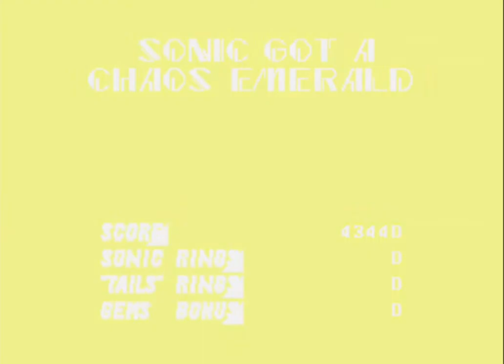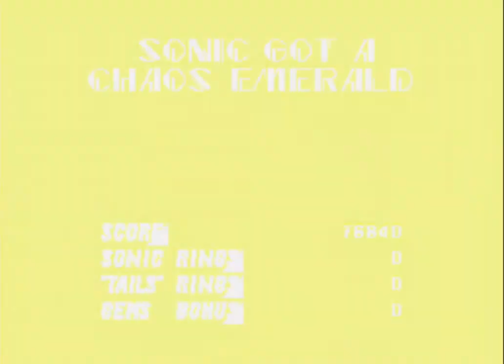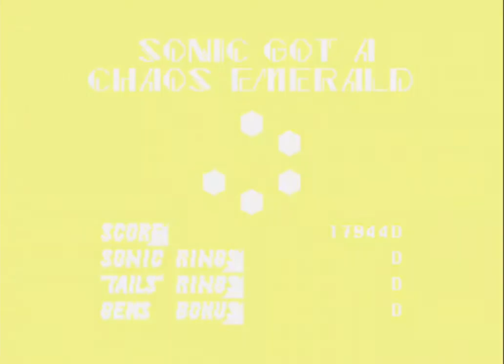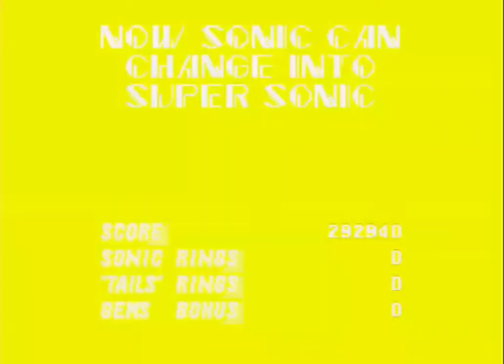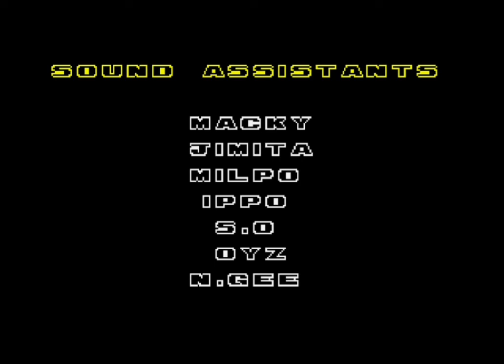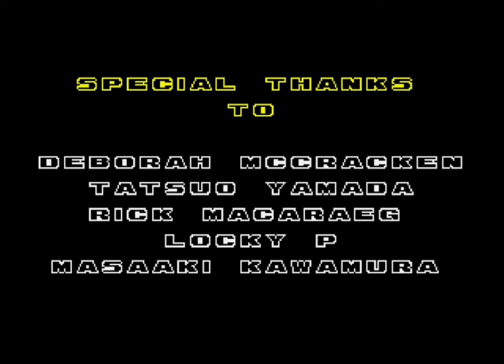Shadow More Than a Memory: A Perfect Existence - Longplay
More Than a Memory: A Perfect Existence is a hack of Sonic the Hedgehog 2 by KojiChao. It is notable for being one of the first hacks that had Shadow the Hedgehog as a playable character in place of Sonic, he also has a Chao sidekick named Mizu (In the vein of Project Shadow 2) and unlike Project Shadow 2, Shadow's sprites in this hack were incomplete.

É notável por ser um dos primeiros hacks que teve Shadow the Hedgehog como personagem jogável no lugar de Sonic. Ao contrário do Projeto Shadow 2, os sprites de Shadow nesse hack estão incompletos.